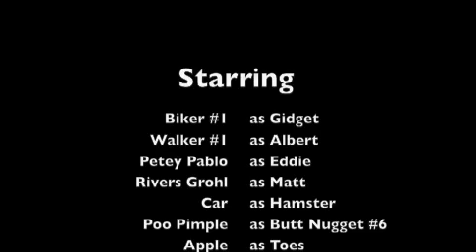Rag And Bone [Official Video]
White Stripes- Rag And Bone